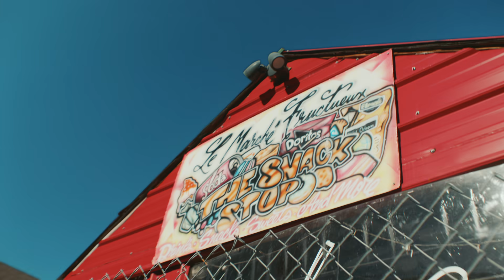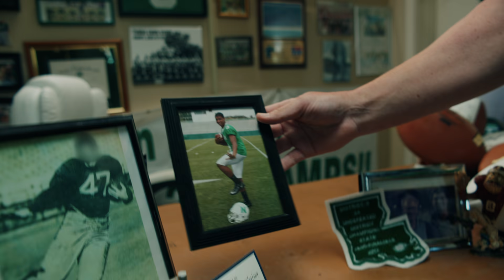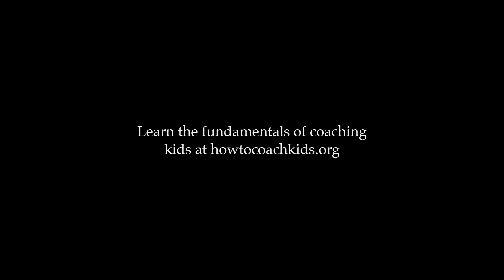OBJ | Stronger Than One | Nike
Coaches play an integral role in every athletes life and the same goes for OBJ. The receiver has come from a lot of setbacks and obstacles throughout his life thanks to his parents and coaches.

We go back to OBJ’S beginnings in New Orleans with Coach Henderson, and his time playing at Newman High School with coach Stewart. Before becoming OBJ the NFL star , the city of new Orleans and his coaches  shaped him into who he is today. With the right guidance and positive motivation on his side, OBJ now has the opportunity to make sure every kid has the opportunities to go pro in life and make an impact on their community.